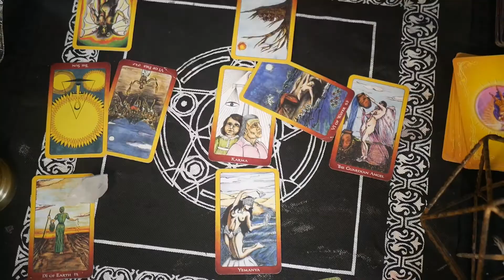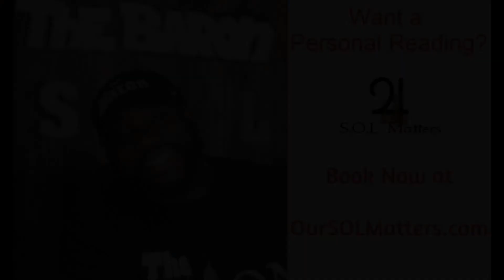Live Tarot Reading w Client TBT 2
1 Year Ago.
Hello My Alchemist!